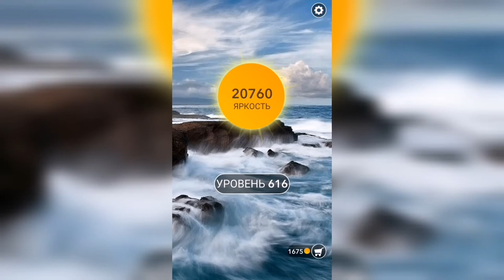Word / Слово Крест: Поиск русского кроссворда / Уровень 616